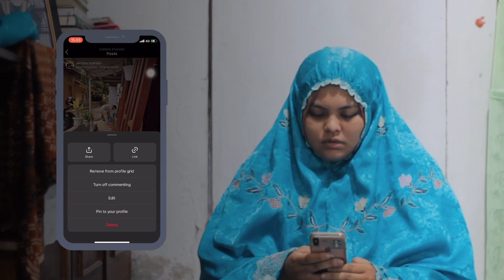ALPA | FILM PENDEK 2022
Alhamdulillah 'ala kulli hal. Film ini telah berhasil mendapat penghargaan, yakni:
Juara II Lomba Film Pendek FKUB Kota Medan 2022

"ALPA"

Akrima tidak suka dengan orang yang terlalu Agamis, Angga. Ia selalu mencari-cari kesalahannya. Tiba di hari jum'at, Akrima melihat Angga belum melakukan persiapan untuk sholat jum'at ke Masjid.

Cast & Crew
Akrima Syahida
Rena Rurianti
Mhd. Angga Sabda

Regards,
Lembaga Dakwah Kampus Al-Izzah
UIN Sumatera Utara